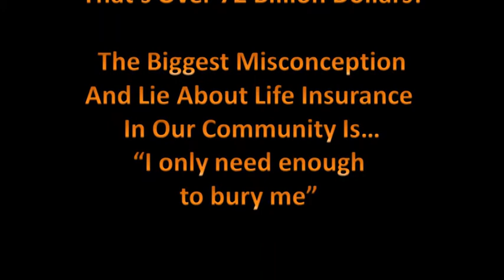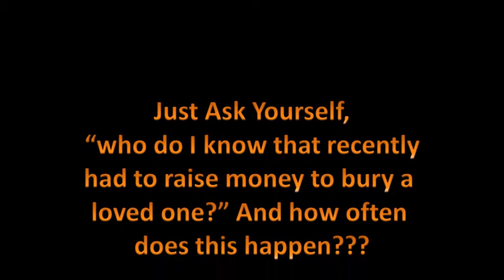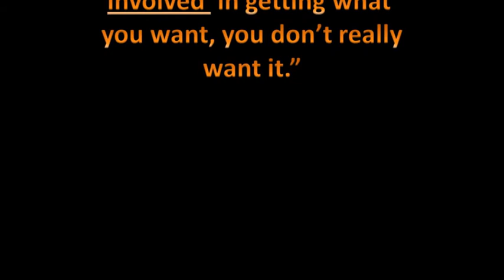There Will Never Be Any Peace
Chi-Lites